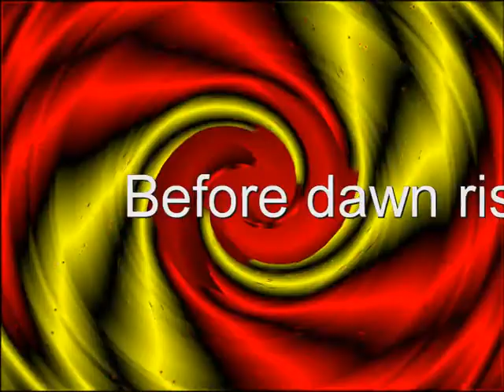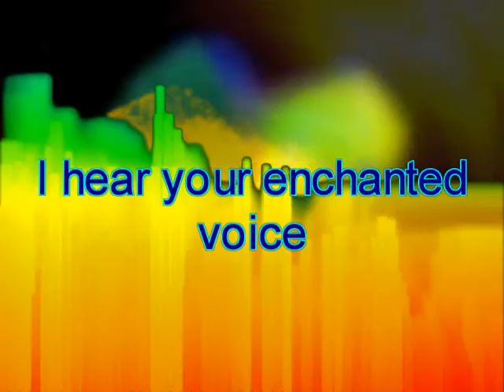Kill the Kell - Hypnos (Abysmal hole)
HYPNOS (ABYSMAL HOLE)

Lord of Darkness! in my whole desire
My flesh is now on your Altar.
Before dawn rises we'll brake the old spike
and spread our sins out of the fire.

The Moon is filled of shadows dancing in
The screams are getting high and getting loud.
Your eyes are tired and getting closing in.
Your entire life is going to be mine...

Lord of Sleep! to catch me outta here
my skin is begging just to dessapair.
I hear your enchanted voice and can't elude your song
I'm hypnotized and I only can crawl.